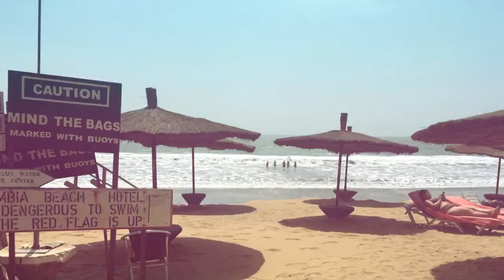10. D&I – studietur GAMBIA 2016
HØJER DESIGN EFTERSKOLE - tur til Gambia. Det er den næstsidste dag på efterskolen. Det har været et fantastisk år, fuld af oplevelser!!Her er det lidt fra Gambia som nogle af eleverne besøgte i sidste måned